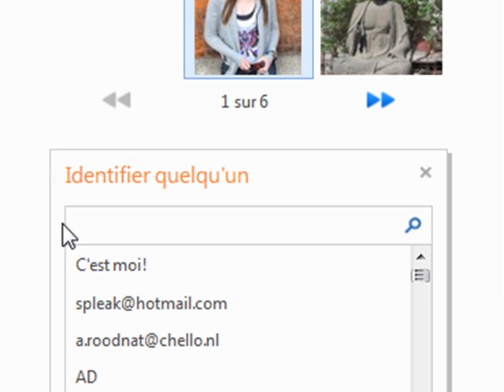242 WLP Identifier une personne sur une photo